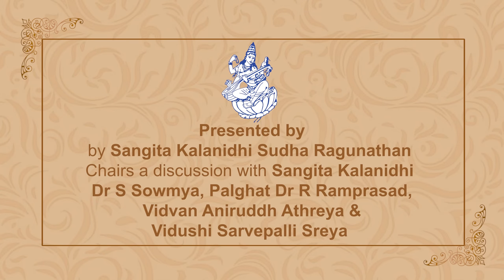Lec Dem 20 Learning Music, different methods & advantages, panel discussion The Music Academy Madras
Date: 28 Dec 2022, 8.00 am,
By Sangita Kalanidhi Sudha Ragunathan chairs a discussion with Sangita Kalanidhi Dr S Sowmya, Palghat Dr R Ramprasad, Vidvan Aniruddh Athreya and Vidushi Sarvepalli Sreya